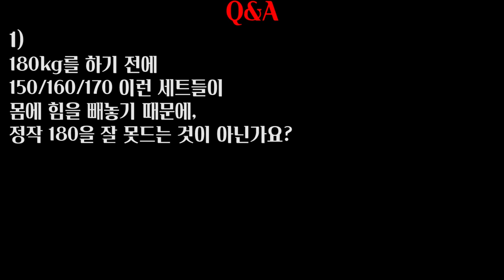어센딩 세트 | 여러가지 상황에 맞게 임기응변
어센팅세트가 스트레이트세트보다 좋다라는 뜻의 영상이 아닙니다.
결국 훈련이라는 것은 어떤 목표를 이뤄내기 위해서 하는 것인데, 그날이 꼭 자신이 생각하는 베스트 컨디션이 아닐 수도 있습니다. 그렇기 때문에, 그럴 경우 어떻게 현명하게 대처 할 수 있는지 알아 두시는 것도 굉장히 좋은 방법입니다. 늘 한가지 방법만 고집해서는 목표에 도달 하기 힘듦니다. 여러가지 상황에 맞게 임기응변하는 방법들을  늘 가지셨으며 좋겠습니다!

[Music | 음악]